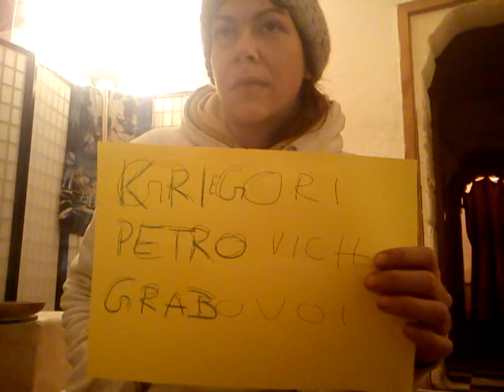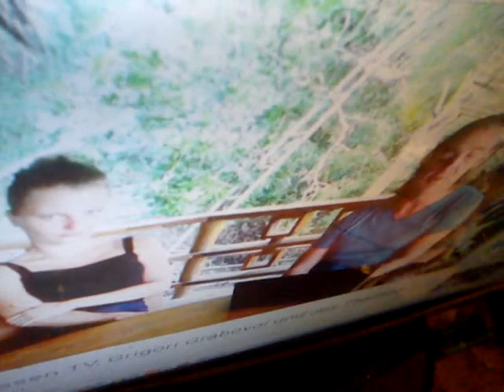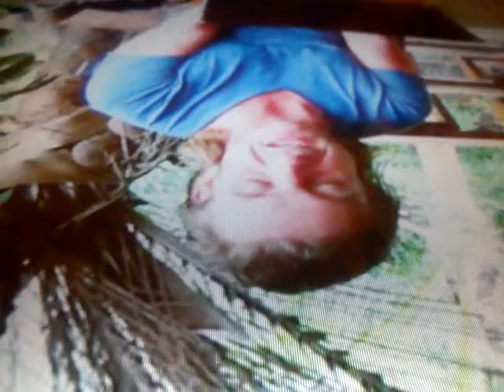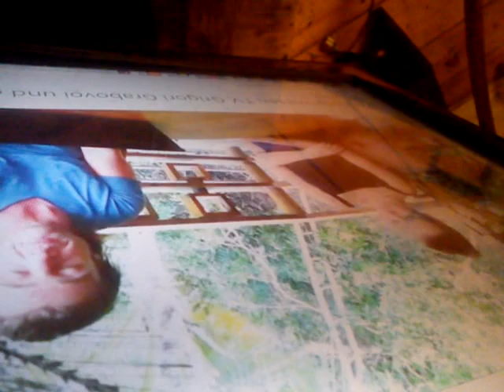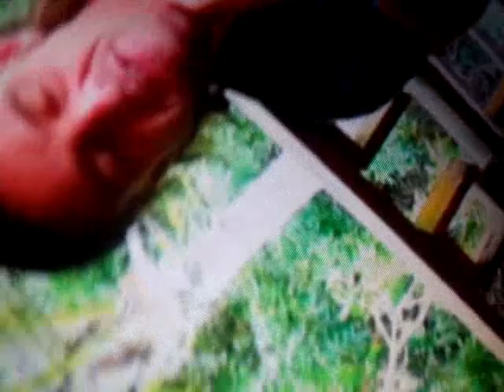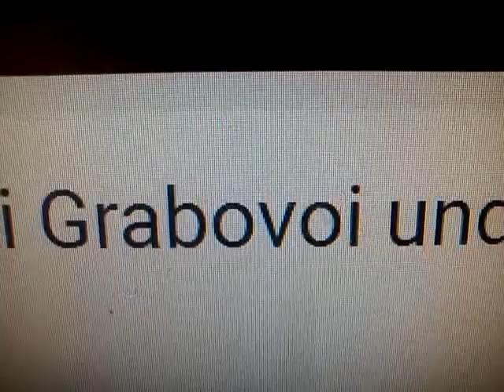Grig. Petro. Grab. Sarazzin Störling Ju-Lie-B TV per-vers